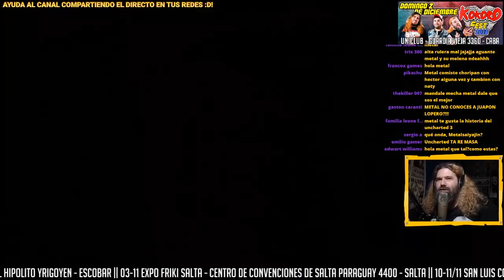El Bar de los pelados - UNCHARTED 3 #1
(con estas donaciones ayudas al crecimiento del canal, renovar equipamiento, mejorar la calidad de los videos, y conseguir juegos originales para apoyar a los desarrolladores)

CONSEGUI TU CD DEL GRUPO KOKORO!

TASCAM

No se olviden de compartir y darle Asistire a los eventos :D!

Recorda compartir, así podemos seguir produciendo mas Fandubs y covers.

BattleTag: metalwarrior#1908

Invocador LOL:
6metal6warrior6